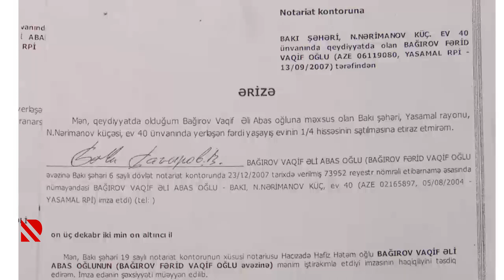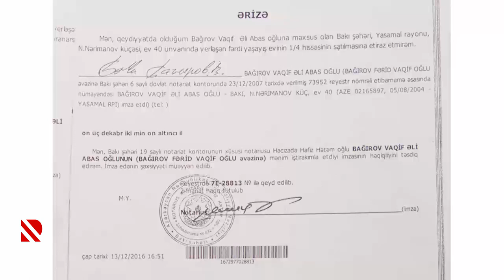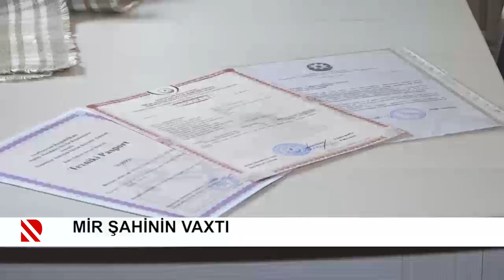“Sovetski”dəki aksiya ilə bağlı - ARAŞDIRMA